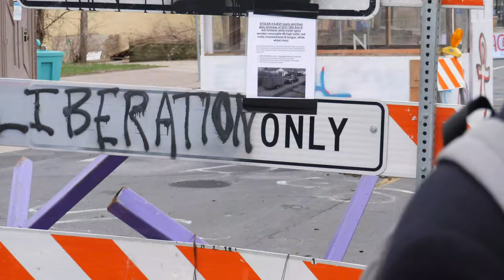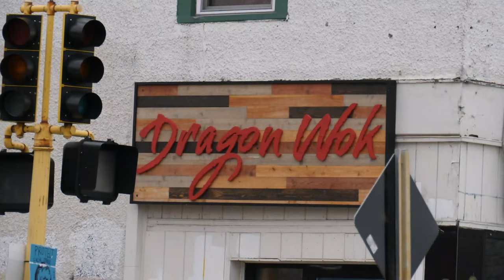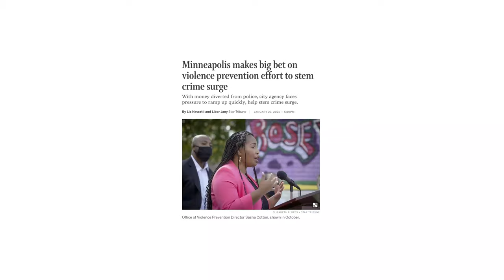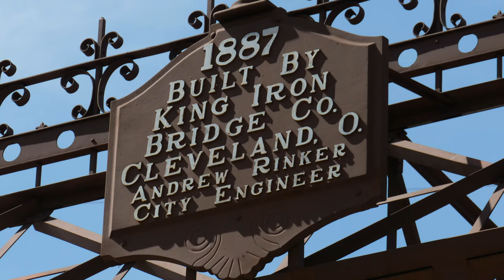The Minnesota Documentary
Police officer Kim Potter raised and fired her gun, not taser at Daunte Wright, Minneapolis could not have incurred such an incident at a worse time. Adding anger and combustion in a region on the edge. The highest-stakes trial to date resulted today.  Officials announced curfews, schools suspended in-person classes, professional sports teams canceled games and businesses boarded up after a first night that included peaceful protests — but also clashes between police and demonstrators, as well as looting of local businesses.  “This couldn’t have happened at a worse time,” said Mike Elliott, mayor of Brooklyn Center, the suburb 10 miles north of downtown Minneapolis where Sunday’s shooting took place. “We are collectively devastated.”  The city’s center is locked down because of the trial of Chauvin, who who has been found guilty of Floyd’s death. Local officials have said they are spending $1 million on security, bringing in waves of law enforcement and erecting fences topped with barbed wire.  Jamar Nelson, outreach specialist for A Mother’s Love, a Minneapolis-based anti-violence group said “Rome will be burning.”  Nelson said that his job is to be “a calming voice in the midst of all this turmoil” but that that task is made immeasurably more difficult by the continued killing of Black citizens by police officers.  “People haven’t healed from last year’s events, or the ones before that,” he said in an interview, naming the litany of Black residents in the Minneapolis area who have been killed or injured by police. “We’ve been going through this for a long, long time. Each event is triggering.”  Wright is at least the 262nd person shot and killed by police so far this year, according to a Washington Post database tracking such shootings. He also appears to be the latest person fatally shot by a police officer who said they intended to pull their Tasers but accidentally drew their firearms instead, following similar cases in Oklahoma, Kansas and Pennsylvania in recent years.  Brooklyn Center Police Chief Tim Gannon on Monday described the shooting following a traffic stop as “an accidental discharge that resulted in the tragic death of Mr. Wright.” A body camera recorded the officer shouting “I’ll tase you!” as she pointed her gun at Wright, then blurting out an anguished expletive when she realized she had fired the wrong weapon.  Wright, who was getting back in his car after police tried and failed to place him in handcuffs, crashed several blocks away and was pronounced dead at the scene.  The apparent accidental nature of the shooting did little to dim the outrage of residents and activists, who demanded that the officer, who has been suspended pending an investigation, be immediately fired. They also called for the police chief to resign following what they described as a heavy-handed response to demonstrations Sunday night.  Gannon said at an emotional news conference Monday afternoon that while many protesters had been peaceful, some had begun throwing chunks of concrete and frozen cans at officers. Police used tear gas, flash bangs and rubber bullets to disperse the crowd.  “Once we got pelted, we responded in kind,” he said.  Following the protests, at least 20 businesses at a nearby mall were broken into, John Harrington, commissioner of the Minnesota Department of Public Safety, said at a news conference early Monday.  But activists charged that police had not distinguished between peaceful protesters and violent rioters, using “excessive force” against the former — which included many young people around Wright’s age.